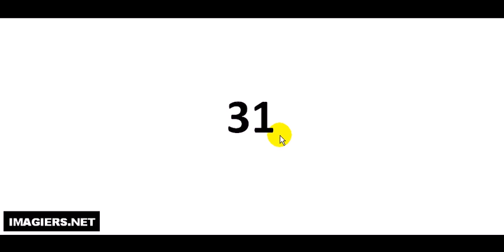J'apprends à lire #31